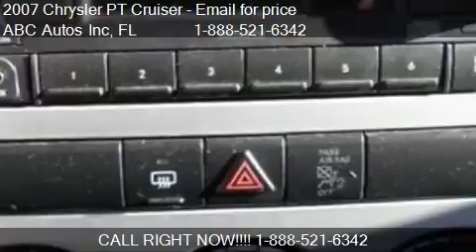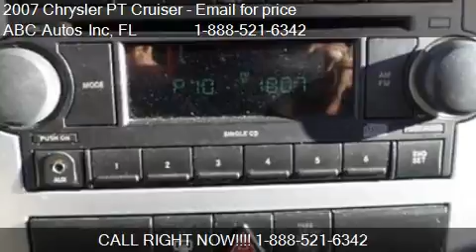2007 Chrysler PT Cruiser Limited 4dr Wagon for sale in Tampa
This 2007 Chrysler PT Cruiser Limited 4dr Wagon is for sale in Tampa, FL 33604 at ABC Autos Inc.
Engine: I4 2.4L I4
Transmission:
Color: Red
Mileage: 76729
Contact ABC Autos Inc 6112 North Florida Ave Tampa, FL 33604 to test drive this 2007 Chrysler PT Cruiser Limited 4dr Wagon today.